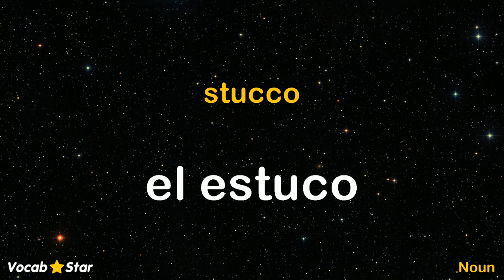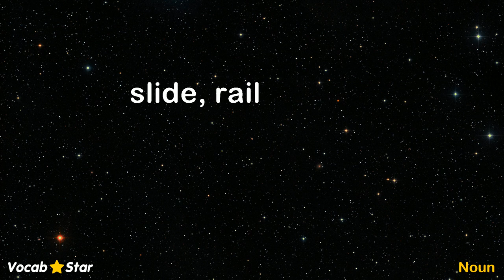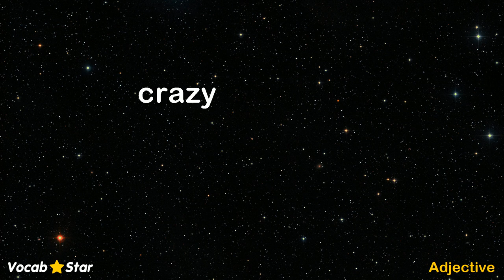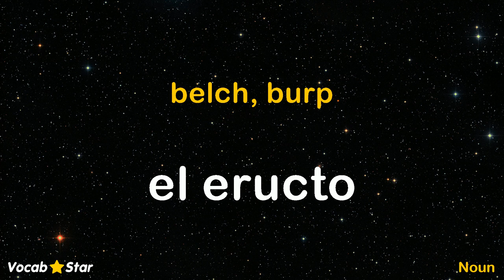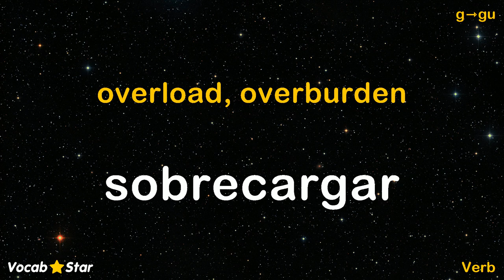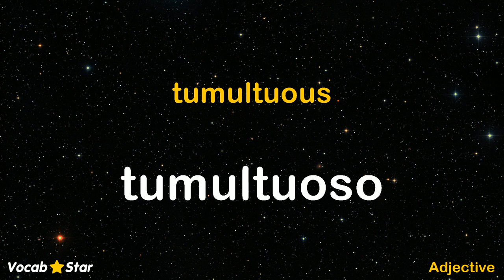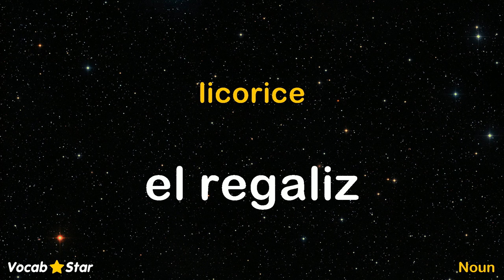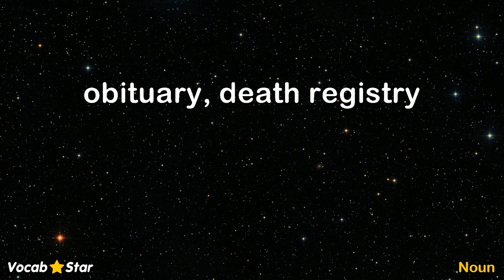11,000 Spanish Words - Set 54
200 Spanish words in this video.  Set 54 of 56.